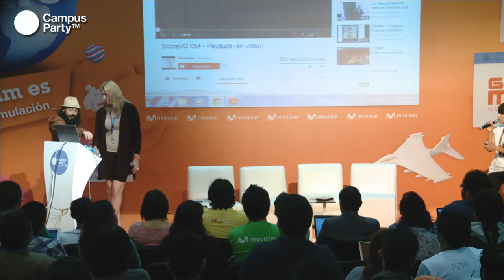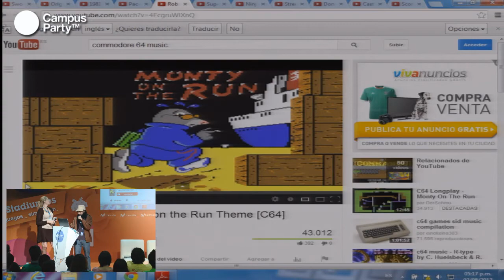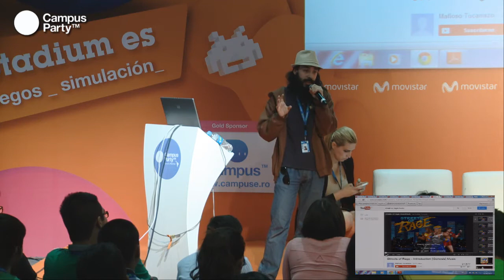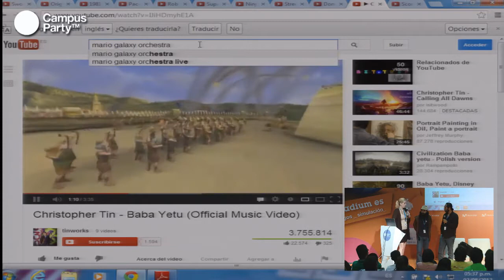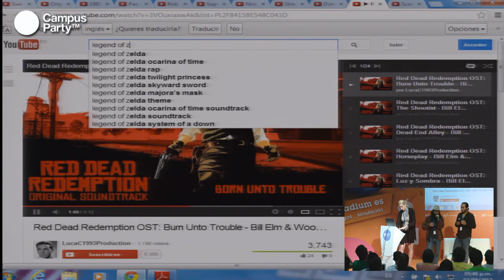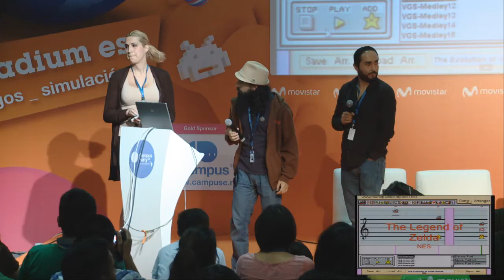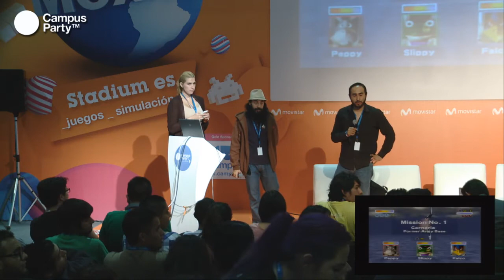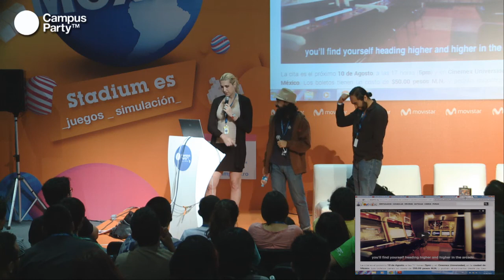CPMX4 - Ophelia Pastrana